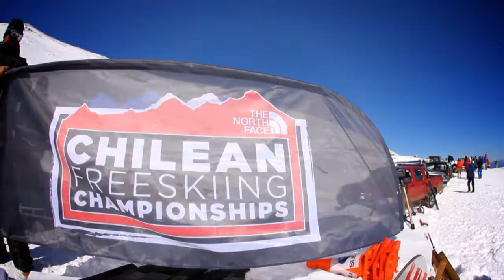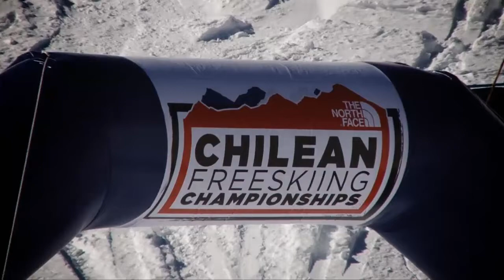FWT 2011, Ski Arpa, Chile